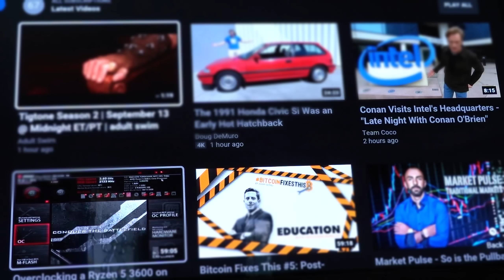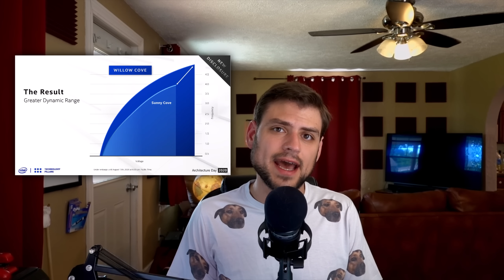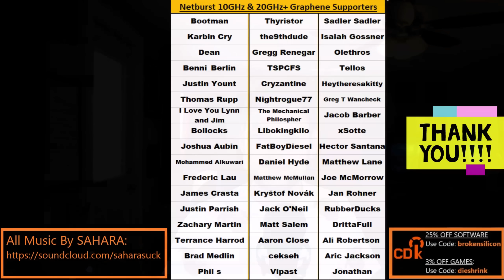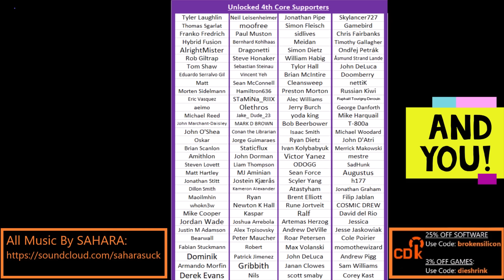Intel Xe Presents Nothing you can’t get from Nvidia & AMD Sooner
I noticed some funny blunders around Intel’s recent Xe presentation, and it makes me start thinking about what’s about to happen to the graphics market this fall.  Start thinking about what you want from a new GPU…

0:00 A funny coincidence about Intel’s 13th Presentation
1:32 Intel’s Marketing is definitely inept
3:16 My actual thoughts on Intel’s August 13th show
5:50 Why Intel needs to launch their 2-Tile low end cards ASAP
8:40 Prepare for Ampere & RDNA 2